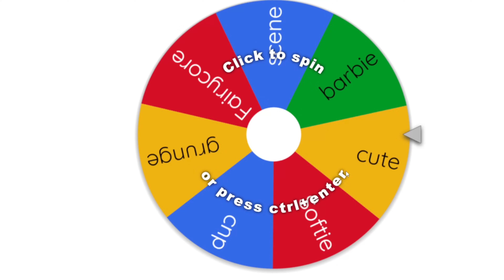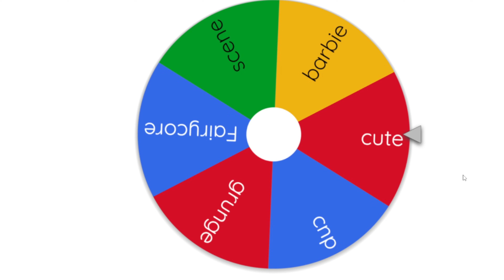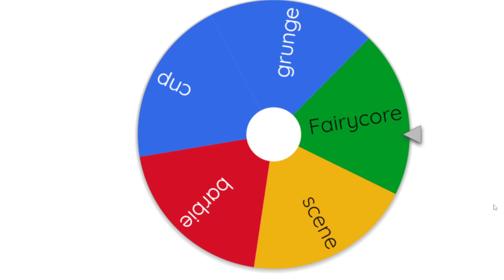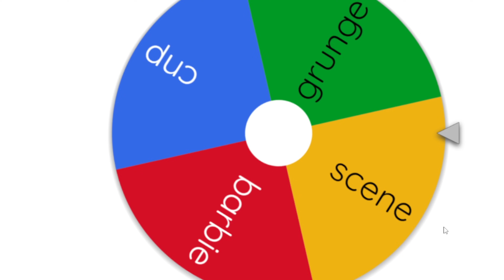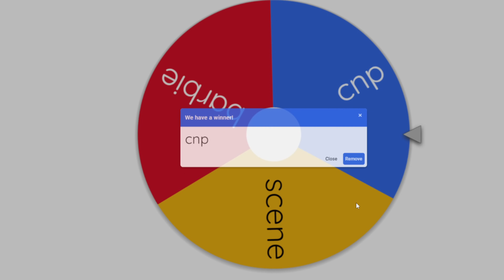If I DIE in MM2, I change AESTHETICS..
*Murder Mystery 2, but it's different aesthetics*

Today I played Roblox mm2 and if I die, I have to change my Roblox avatar aesthetic but I let a wheel decide which one I have to be! This is a part 2 from my first different aesthetic video :)

Tags ↪

ly bye bye ♡